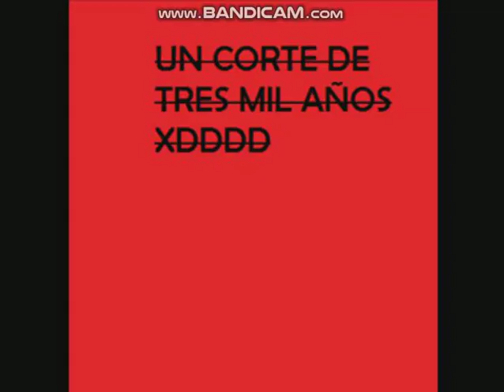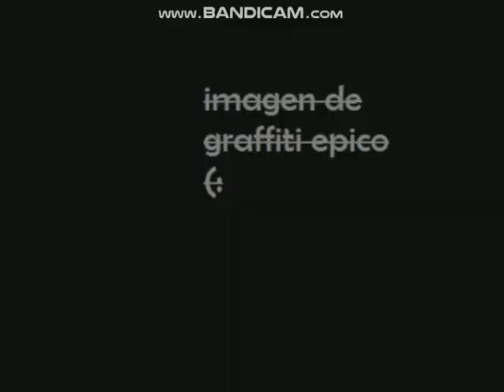EL SUPERMERCADO FANTASMA. VIDEO VLOG.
un supermercado la mar de epico. esta muy chulo no pase mucho miedo xd. ya que estuve con black fast y con otros amigos (: